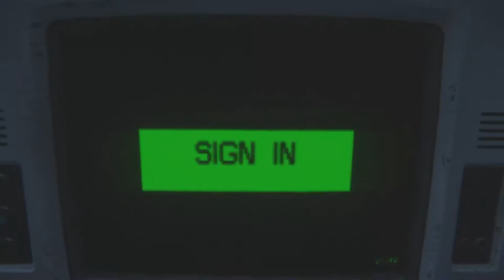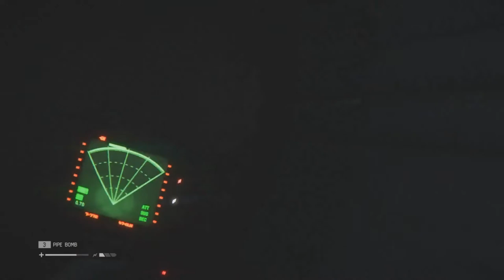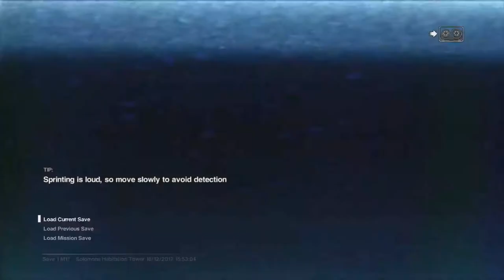Alien Isolation part 61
The tension is mounting and we are making steps towards escaping Sevastopol! Enjoy!